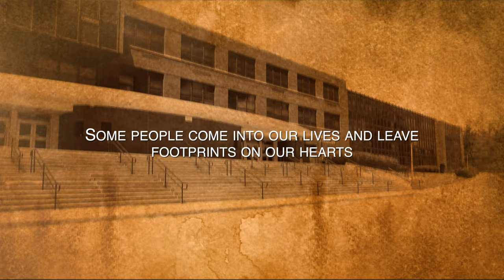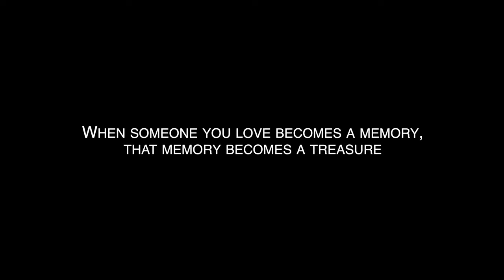EHS Class of 1969. A Tribute to those who are no longer with us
The Edwardsville High School Class of 1969 pays tribute to classmates who have passed away.